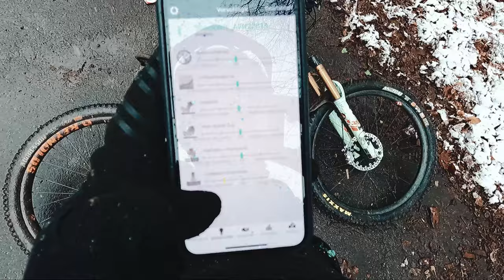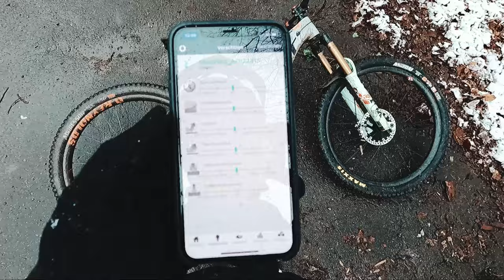Snow Enduro Ride | Bessere Qualität? - GoPro Hero 9 black | Fahrtechnik Trainieren | Jonas Heidl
Have fun!

Check out the others:
Niklas: @niklasxkt
Nico: @nico__bst
Drohne:  DJI Mavic Pro
Gimbal: DJI Ronin S
Speicherkarte: Sony Tough 64GB R300 mb/s - W299 mb/s
Schnittprogramm:  Adobe Premiere CC 2019